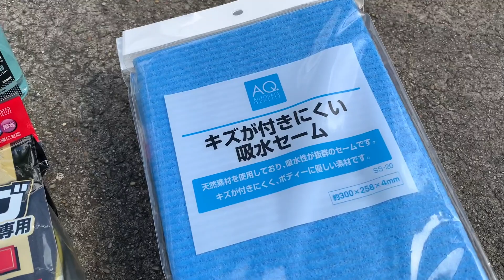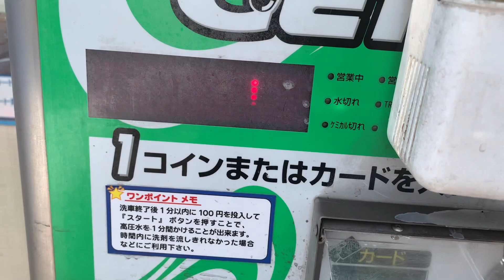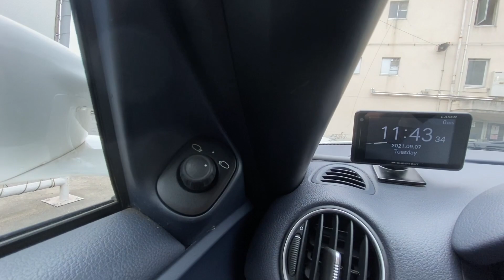[ポルシェ987ボクスター]と暇なおっさん（１６）オープンカーの洗車は幌専用シャンプーで！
コレからの台風シーズンを前に幌の手入れをしたいおじさん！まずは防水コートの前に専用シャンプーで洗浄してみた